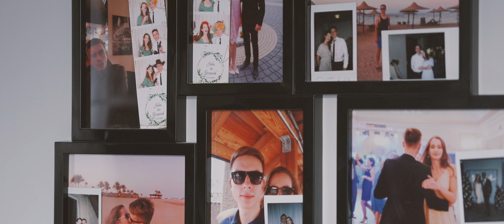FAUSTYNA ❤ PIOTR // Teledysk ślubny // Lemonpic